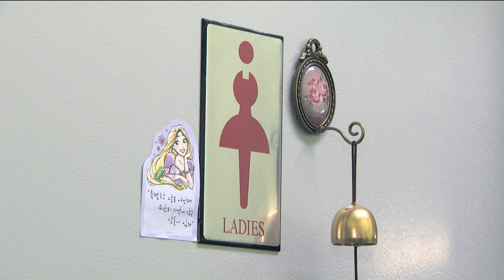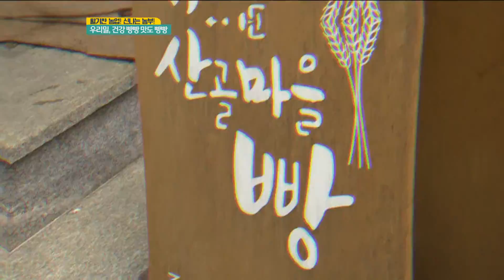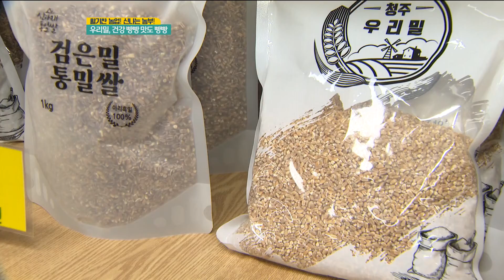우리 밀로 만든 건강한 맛, 건강 빵빵 맛도 빵빵ㅣ생방송활기찬저녁ㅣMBC충북ㅣ220517